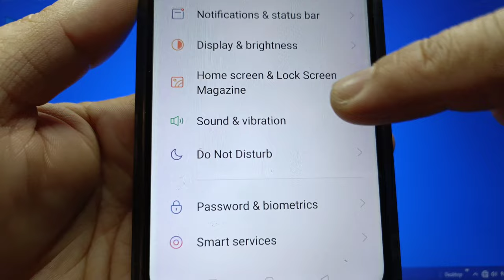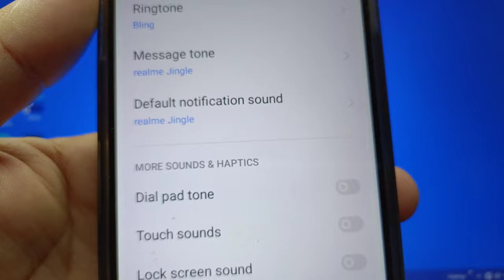How to enable or disable dial pad tone on Realme 5 | Sound and Haptics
Do you want to enable or disable dial pad tone on Realme 5 mobile phone.

Thanks...